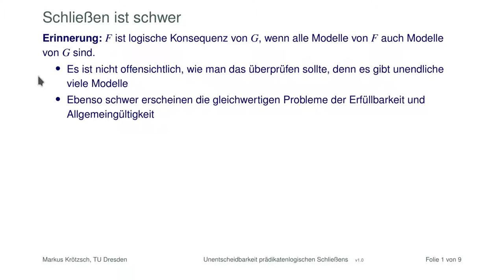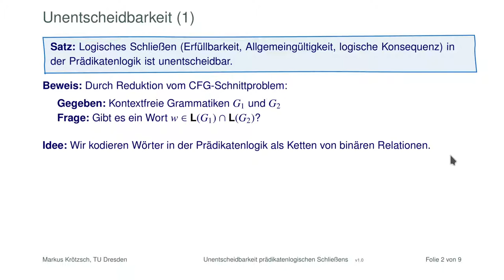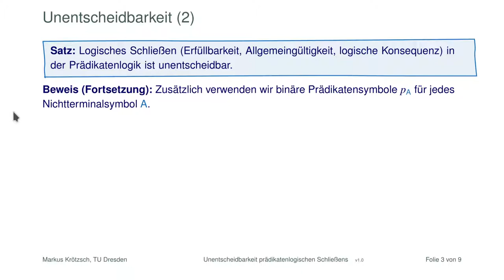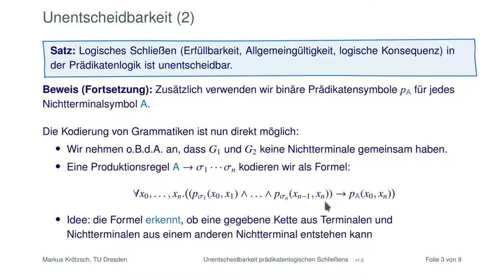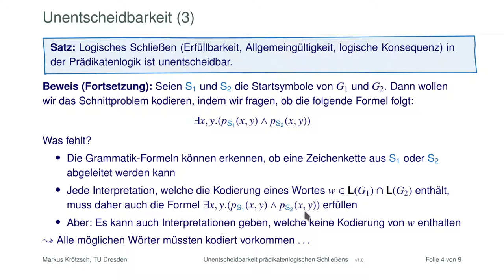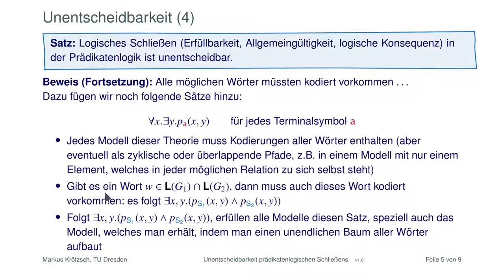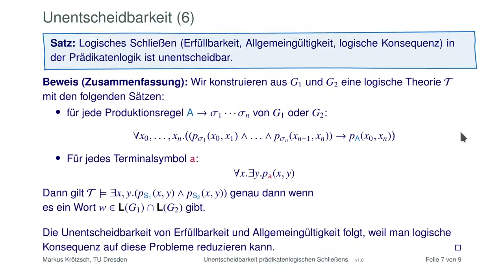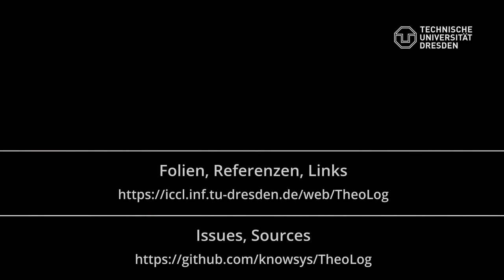Prädikatenlogisches Schließen ist unentscheidbar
Schließen in der Prädikatenlogik ist nicht so einfach wie in der Aussagenlogik: Statt auf endlich vielen Wahrheitswertebelegungen beruht die Semantik hier auf unendlich vielen, möglicherweise unendlich großen Interpretationen. Die Unentscheidbarkeit des logischen Schließens lässt sich beweisen, indem man z.B. das Schnittproblem kontextfreier Grammatiken darauf reduziert.